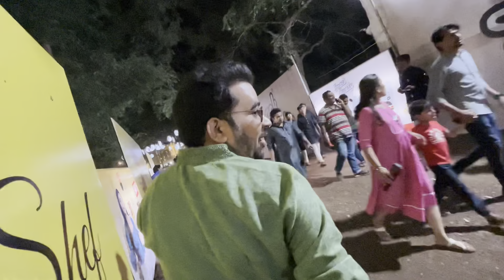Last Day Of Navraatri 2022 Lakshmi Vilas Heritage Garba Kya Jabardast Energy Thi maja Aa Gya 😍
Hit Likes.

lots of  ❤️